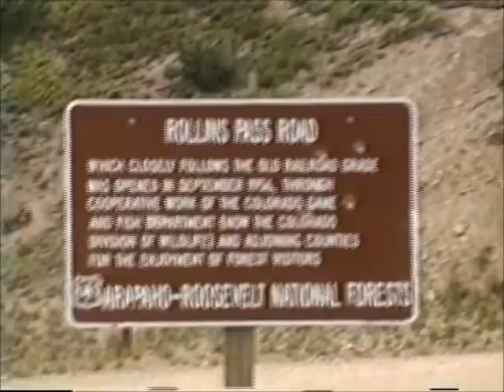Riflesight Notch Railroad Trestle 1996